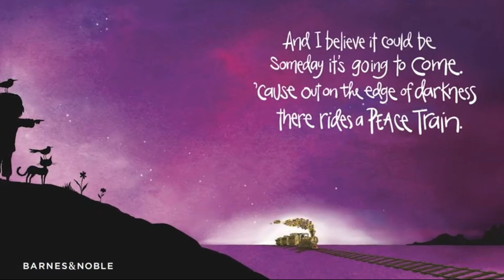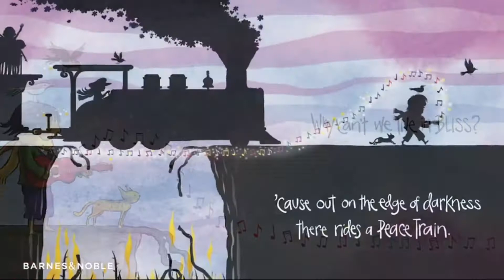Yusuf / Cat Stevens – Peace Train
Back to the Future - Hop on the Peace Train!